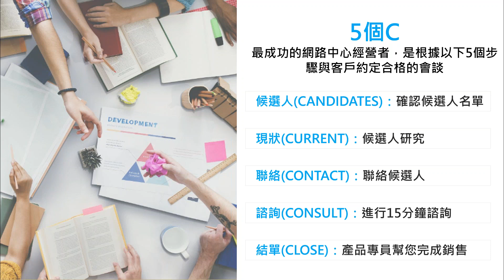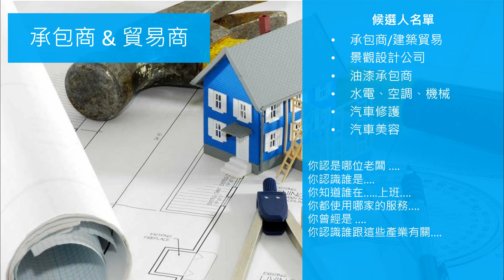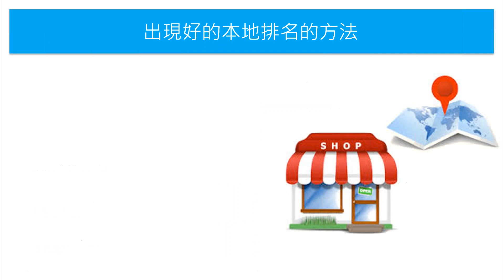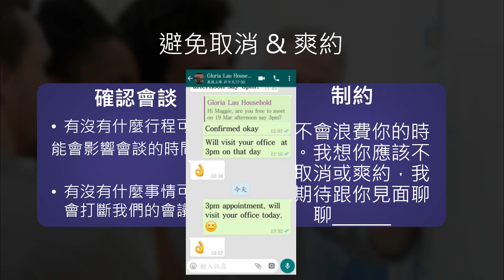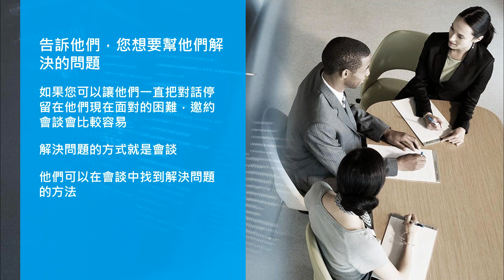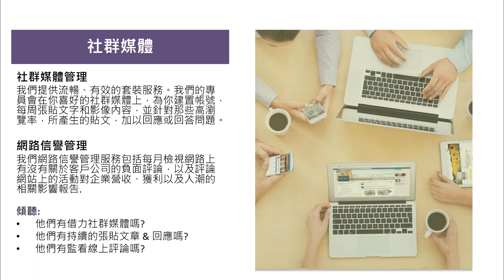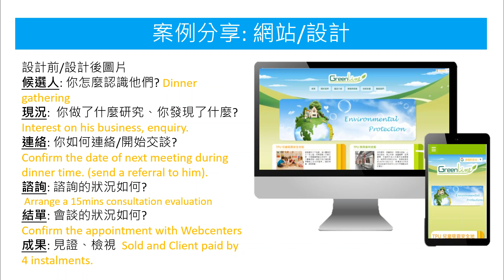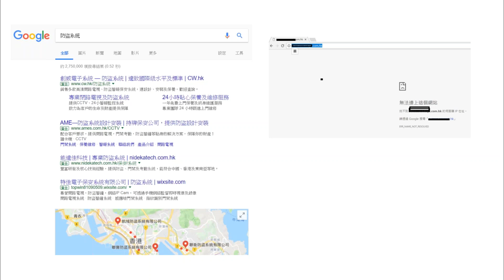網路中心全力衝刺訓練課程 服務業5C 廣東語